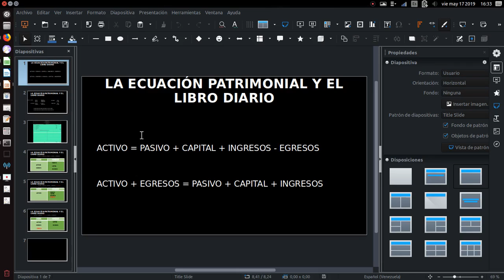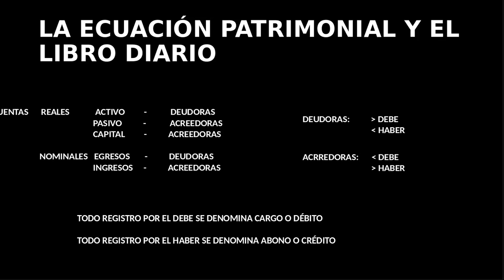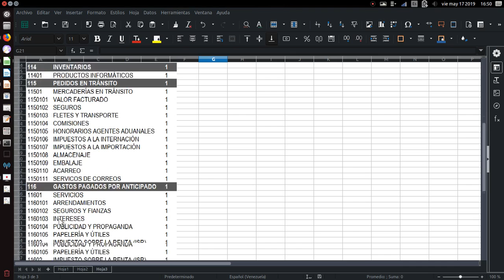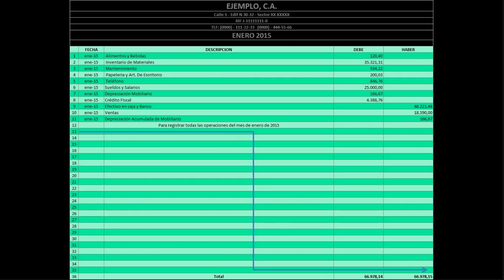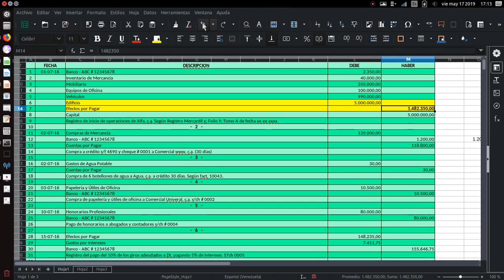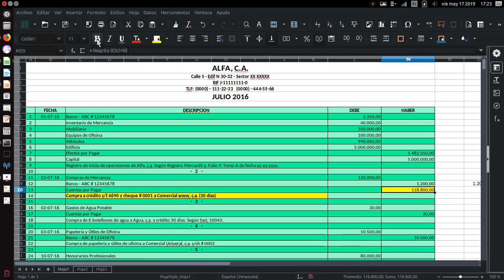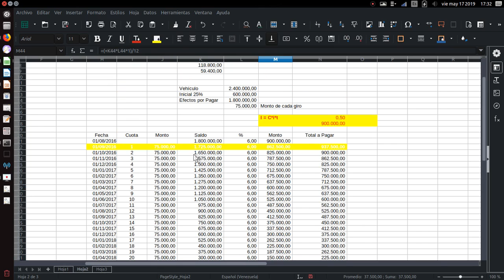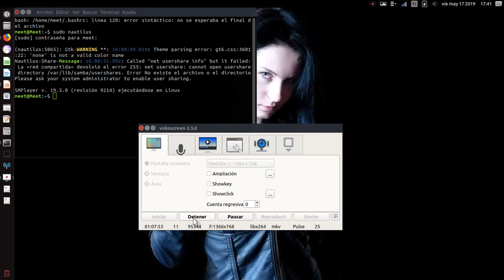Contabilidad I Clase 3